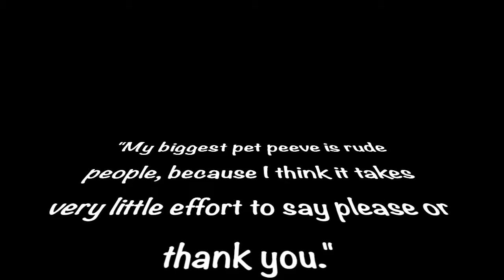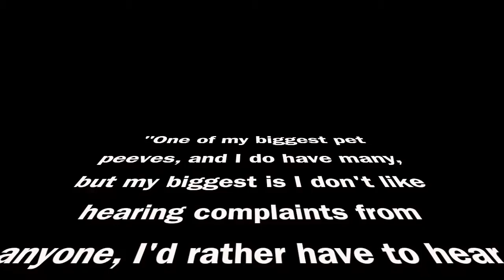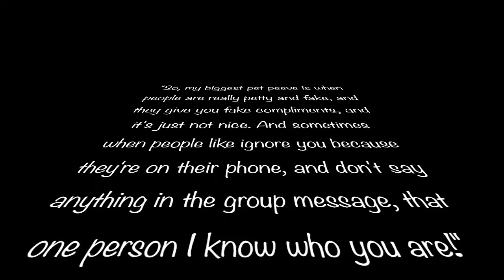What is your biggest pet peeve?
The word “pet peeve” has been around since 1919. People also refer to it as “pet hate”. It comes from the term peevish, meaning "ill-tempered". The word has been used and translated into other languages around the world, and has become very common.

We interviewed ten people and everyone had a different annoyance. Anything from wearing your sunglasses inside to being unsafe. Senior Paige Leblanc said, “My biggest pet peeve is when people don’t try because it frustrates me when people don’t realize their full potential.”

Typically people keep their pet peeves to themselves, but we asked, and the answers we got may surprise you.